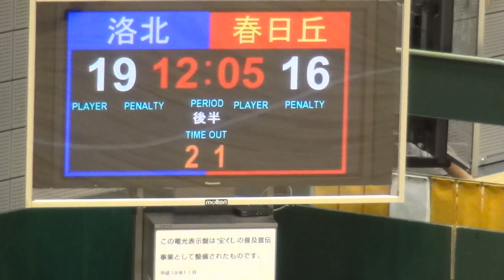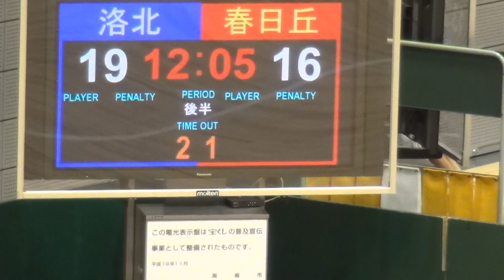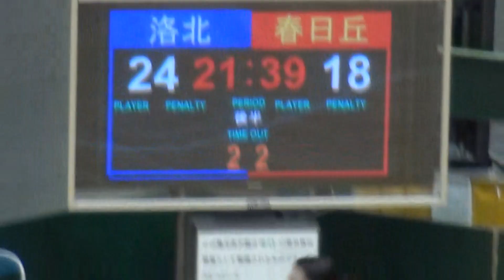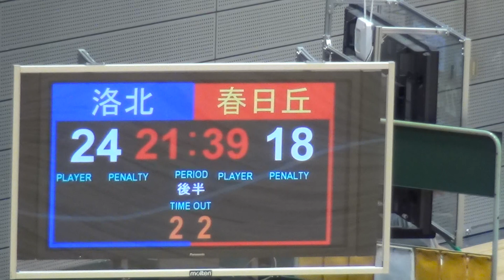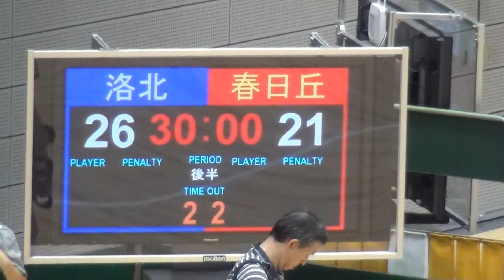2016年IH ハンドボール 男子 準々決勝 洛北（京都）vs 春日丘（愛知）後半